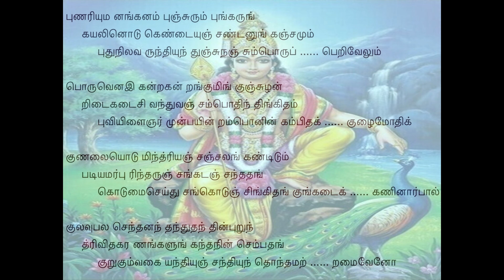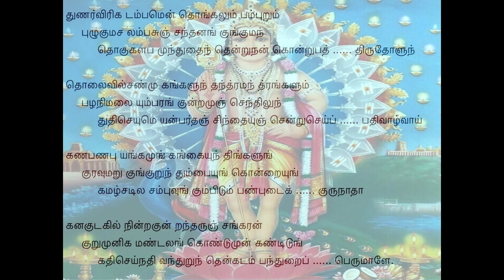Tiruppugazh 922 Punariyumanamganam Shankarabharanam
puNariyum anangkan ampum surumpum karum kayalinodu keNdaiyum chaNdanum kanjamum: Oh Lord! the sea, the arrows of Manmathan (God of Love), the beetle, the dark kayal fish, the keNdai fish, Yaman (God of Death), the lotus,
puthu nila varunthiyum thunju nanjum poruppu eRi vElum: the bird sakOram that gobbles up the fresh moonlight, the venom and Your spear that smashed Mount Krouncha to pieces;
kantha nin sem patham kuRukum vakai anthiyum santhiyum thontham atRu amaivEnO: Oh Lord KanthA, in order to approach Your hallowed feet, filled with greatness, will I not be able to meditate upon You whole-heartedly day and night so that I could sever worldly attachments?
thuNar viri kadampa men thongalum pampu uRum puzhukum asalam pasum santhanam kungumam thoku kaLapamum thuthainthu enRu nanku onRu(m) paththiru thOLum: Along with soft garlands made of fully blossomed kadappa flowers, effusive cream of civet, fresh paste of sandalwood grown in the mountains, vermillion and a blend of pigments are cohesively smeared on Your twelve shoulders that are always benevolent; those shoulders,
tholaivu il saNmukangaLum thanthira manthrangaLum pazhani malaiyum parang kundRamum senthilum thuthi seyu(m) meyanpartham sinthaiyum senRu seyppathi vAzhvAy: Your six eternal and hallowed faces, the treatises that describe the ways to worship You, Your manthrAs, Mount Pazhani, Thirupparang KundRam and ThiruchchendhUr are always praised by Your true devotees in whose mind You are seated; You have an abode also in VayalUr, Oh Lord!
kaNa paNa puyangamum kangaiyum thingaLum kuravum aRukum kuRum thumpaiyum konRaiyum kamazh sadila sampuvum kumpidum paNpudaik kuru nAthA: He has fragrant and matted hair on which He wears a serpent having a bunch of hoods, the river Gangai, the crescent moon, the kurA flower, the aRugam (cynodon) grass, the little thumbai (leucas) flower and kondRai (Indian laburnum) flower; and You have the privilege of being worshipped by that Lord SivA, Oh Great Master!
kana kudakil ninRa kundRam tharum sangaran kuRu muni kamaNdalam koNdu mun kaNdidum kathi sey: The river KavEri began its flow from the famous mountain in Coorg; that river came out of the water jug with a spout (kamaNdalam) used by ascetic Agasthya, the dwarf-sage, who worships Lord SivA;
nathi vanthu uRum then kadampanthuRai perumALE.: that river KAvEri comes and joins the banks in ThenkadambanthuRai where You are seated, Oh Great One!
Due to a trick played by Sage NArathar, Mount Vindhya began to grow in competition with Mount MEru and blocked the passage from the North to the South. Upon a fervent appeal by the celestials, Lord SivA sealed the river KAvEri inside the water jug carried by Sage Agasthya who was sent south of Vindhya. Agasthya went to the South and spread the water of KAvEri out of his jug.